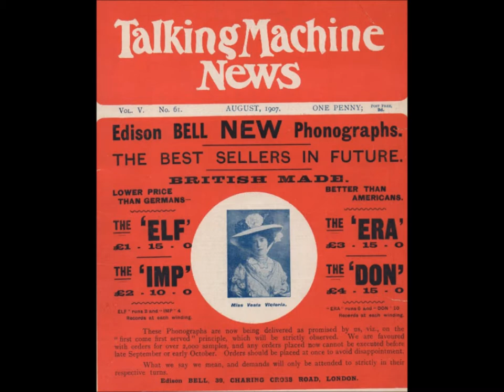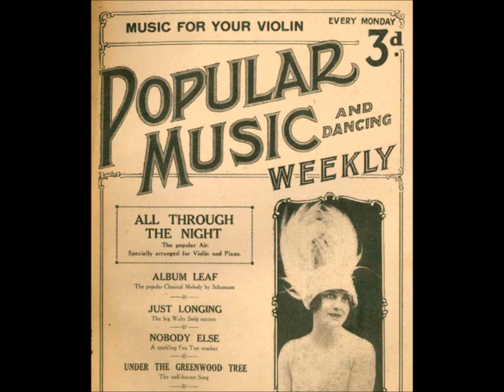"Siren Of A Southern Sea" on Little Wonder disc 1492 (1920) song by Harold Weeks = good jazz/"jass"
You may wonder (get it?) about Little Wonder discs.

I recommend Little Wonder Records and Bubble Books: An Illustrated History and Discography, by Tim Brooks with Merle Sprinzen (Mainspring Press, 2011).

Selling for a dime between 1914 and 1923, the Little Wonder disc is a one-sided record measuring five and a half inches in diameter, only slightly bigger than a modern compact disc. I rarely call them "78s" since many Little Wonder sound best at 80 rpm. Performances last around 110 seconds.

Henry Waterson and Victor Emerson launched the tiny product, taking a big business risk. Can a record be priced at ten cents and yield a profit? The discs did generate revenues. Perhaps they were too lucrative since lawsuits followed the marketing of this little disc, Emerson suing Waterson for more compensation.

Emerson and Waterson were minimalists, pushing the industry to a new kind of limit. How short can recorded performances be and still sell? Popular songs thrive on repetition, a new melody or fresh chord progression likely to strike listeners as "catchy" when it reappears--and then reappears yet again. Even on ten-inch Victor discs a listener can be wearied by the repetition that is evidently needed for a song to be "put over."

Records that are too brief simply don't become hits (among the least popular Beatles recordings is ragtime-based "Her Majesty," zipping by in a mere 23 seconds). But Little Wonder discs are not much briefer than 45 rpm recordings of the mid-1960s. Little Wonder discs do have room for the repetition needed in popular songs though they lack space for, say, the banter found on Collins and Harlan records of this period issued by Victor or Columbia.

I've stressed popular songs, but Little Wonder does not ignore opera. Indeed, an Italian branch of Little Wonder marketed (in its 0200 series) tenor and baritone arias from such warhorses such as Il Trovatore, Lohengrin, Aida, and Faust. You won't find a complete Parsifal performed by the Little Wonder Opera Company.

This book cited above is really an expanded and improved version of a booklet credited to Tim Brooks and published with spiral binding in 1999 by the New Amberola Phonograph Company. That 1999 booklet itself grew from an earlier article titled "Ever Wonder About Little Wonder," printed in 1979 in a hobby magazine. From a little acorn grew a great oak--or at least a fine book.

This new and bigger edition is credited to Brooks with Merle Sprinzen. Bubble Books (also small records from this era) are now covered in addition to Little Wonder discs. However, Bubble Books are discs for kids, so that is a Catch-22. The authors recognize that Little Wonder discs are important enough for treatment in a book, but to "fill out" that book, the authors include pages about Bubble Books, thereby trivializing the Little Wonder phenomenon. Typical Bubble Book titles are "Tabbyskins" and "I Had a Little Doggie"--fluff!

Bubble Books made no lasting contribution to the recording industry.

We must not pretend that Little Wonders made a substantial contribution (except maybe to establish that a market exists for budget labels). Almost no Little Wonder material has been reissued.

Nobody using modern technology reissues Little Wonders except here on youtube. We should not overstate the appeal of these discs, which I think sound rougher than Victor, Columbia, and even Emerson discs.

Nonetheless, I like Little Wonders. Some feature the earliest recordings of songs that would become standards for jazz bands and pop singers--"Chinatown, My Chinatown," "(Back Home Again in) Indiana," "Smiles," "Who's Sorry Now?," "Swanee," "Whispering," "Rose Room," "Poor Butterfly."

Little Wonders provide a type of "soundtrack" for scholars since Little Wonder discs featuring WWI songs sold well.

Some--certainly not all--Little Wonder discs feature fine singers and musicians performing standards or otherwise interesting songs.

Some singers cut the same titles for both Columbia and Little Wonder (by the way, Little Wonders takes are unique, never dubbings of Columbia material), but it didn't always work this way. Little Wonder 1376 features the Peerless Quartette singing "My Little Bimbo Down on the Bamboo Isle" whereas Columbia on A2981 issued Frank Crumit singing this Clarke-Donaldson number.

Guesswork was involved to identify performers, and not all listeners will agree on identifications. Is that Maurice Burkhart on eight discs? Burkhart did not record for Columbia after January 1913, so why would he resurface on Little Wonder discs as late as 1917? My ears tell me that "Sailin' Away on the Henry Clay" on 717 from 1917 is George H. O. Connor.